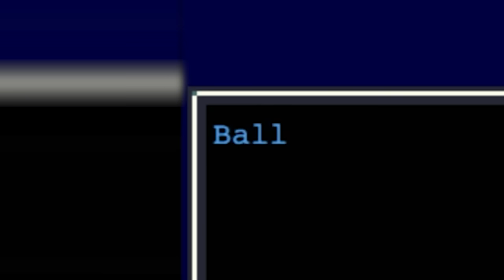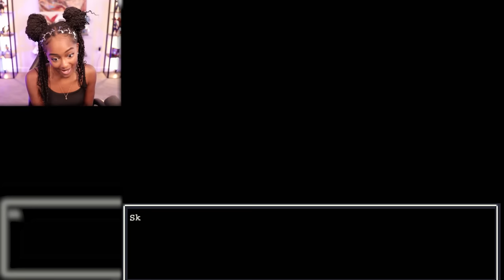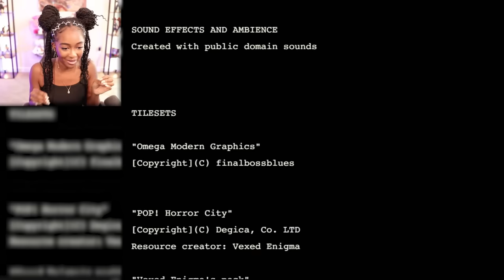I Tried to SAVE the kids BUT INSTEAD the Family TRIED TO KILL ME!! | A House for Alesa [ALL ENDINGS]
A House for Alesa Gameplay

When Alesa was 6 years old, she had a terrifying encounter with a man (or thing?) called "Mr. Bob". She barely managed to escape from him and the experience has haunted her ever since...
18 years later, Alesa, who became a social worker, has been sent to investigate a quite mysterious family living in a very unsettling house. What seemed like a simple task, might turn out to be the most horrifying day of her life...

 indie games pc games indie horror game